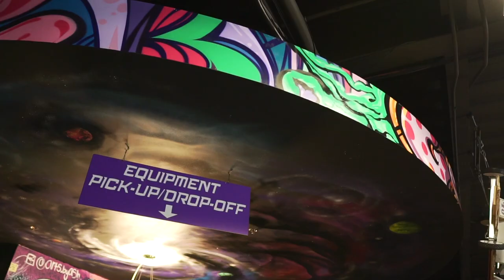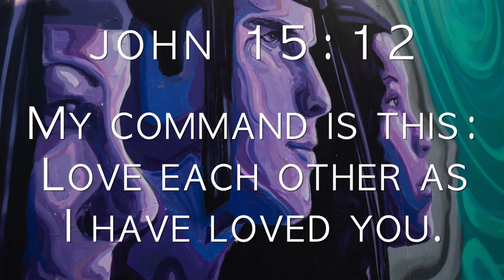GCU Mural, a message of UNITY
I got the privilege of creating another mural at GCU! This project is very special to me. I want to thank Daniel and all the staff at Thunderground for supporting me and other artists to be a part of this special rec center. I hope you enjoy the art and this positive message :) God bless you!